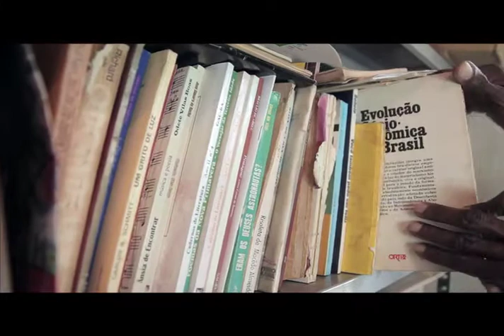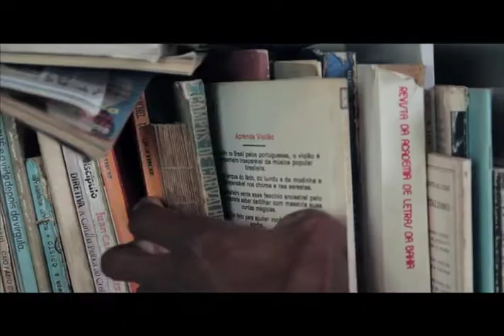Blog do Geddel - Merece Elogios - Biblioteca da Capelinha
Conheça mais um trabalho que merece elogios de um baiano trabalhador, Seu Edilson, da Lapinha, bairo onde mora e criou uma biblioteca com mais de cinco mil títulos. Espaço cultural do bairro, onde as crianças, jovens, adolescentes e a comunidade em geral pode se deliciar com livros, periódicos, dissertações de mestrado, teses de doutorado, jornais e muito mais. Um espaço que deveria ser oferecido pela Prefeitura de Salvador ou pelo governo da Bahia, virou realidade pela força de vontade de um baiano.